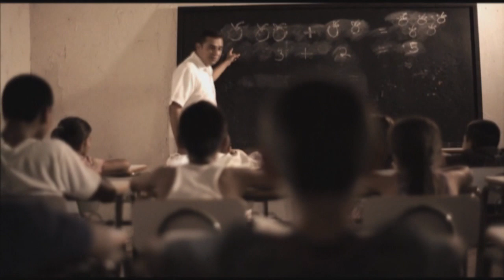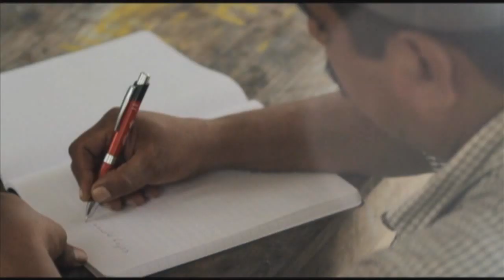"Salvador, Mi historia" FMLN 2012